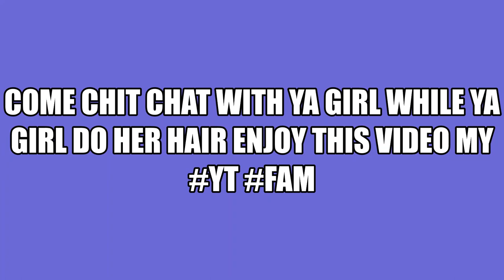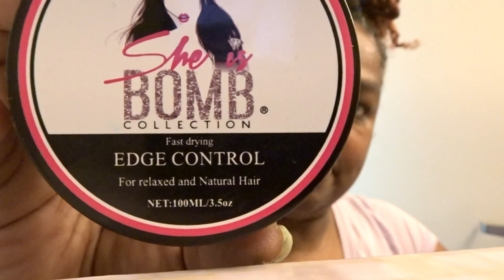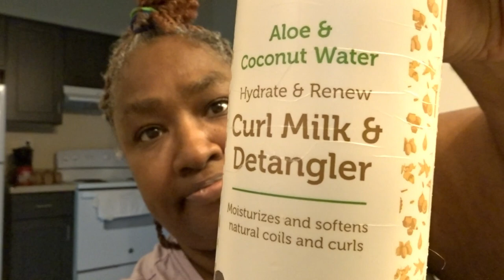HERE IS A HAIR VIDEO MY YT